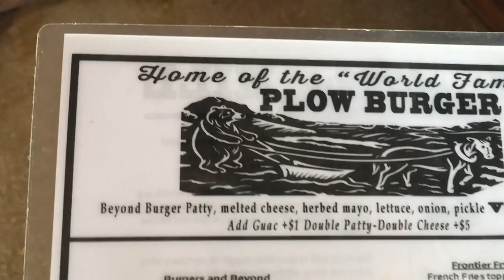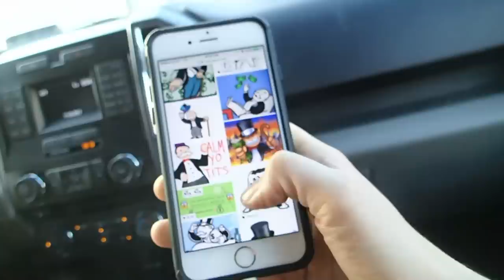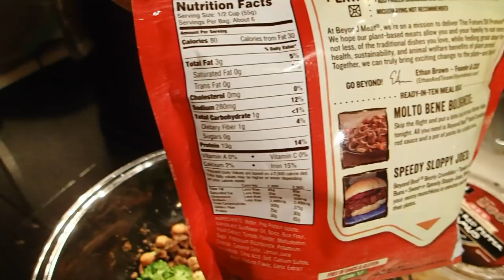WHAT I EAT IN A DAY + HEALTH BENEFITS OF MY FOODS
Hope you guys enjoy today's Fitness Friday video! :)

-Jeff Decker
-Jamie Esseltine
-Tabitha Hogan
-Dallas Brady
-Curtis Sims
-Jessica Hartman
-Justin Maresch
-The Nickell Tour
-Donna Havighorst
-Matt Knight
-A.M. Ruse
-Lynne Lee
-Erik Larson
-Rob Killian
-Roy Case
-Catherine Sykes
-Kimberly Maye
-Megan Gunther
-Emily LeBar
-Charles Krabec
-Rebecca & Timothy Smith
-Cassie Jones
-Lloyd Mitchell
-Tracey
-Randy Chapple
-Michele Gubeli
-Morag Forbes
-Weekend RVing
-Dennis Harmon

:::WHAT WE DO FOR A LIVING:::
Blair's Business:

Matt's Business:
Custom Web Design & Online Marketing

::GET OUR STUFF::
---RV LIFE---

PROTEIN POWDER, BCAA'S, SHAKER BOTTLES, & MORE!